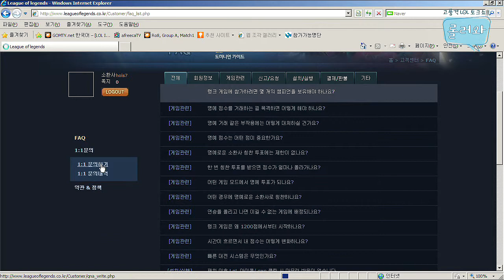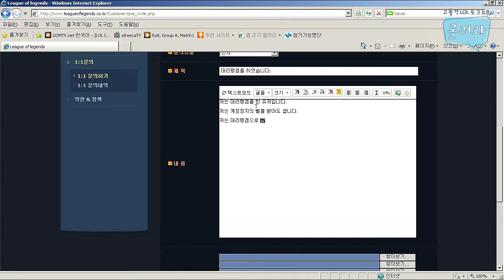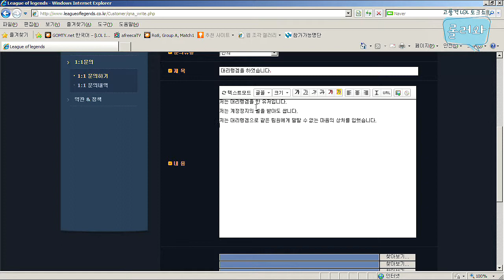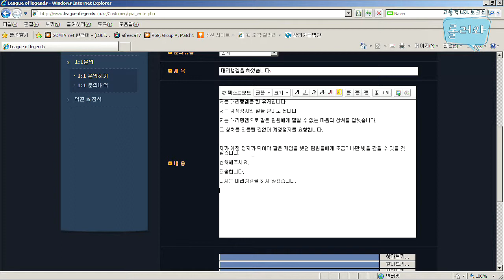121022 롤러와 10화 2부 상